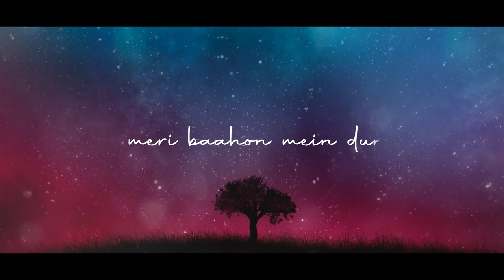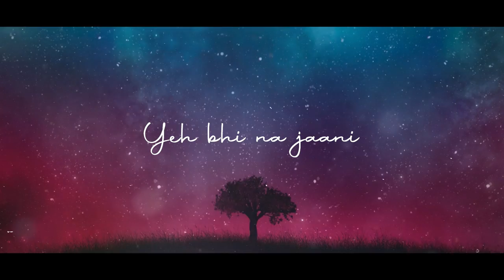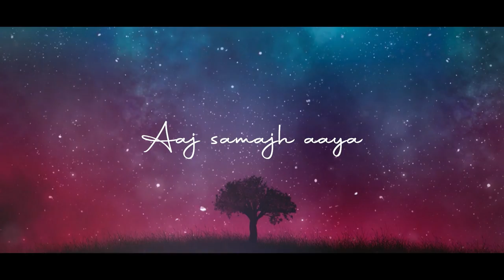Soulful Love Mashup | DJ Sumit Sethi | Tera Hone Laga Hoon | Ilahi | Night Changes | Tum Se Hi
Mashup by Sumit Sethi

Track Info :

•Track : Soulful Love Mashup
•Artist : Sumit Sethi
•Genre : Mashup
•Year : 2022

Support - Sumit Sethi  ✨

•Released By : Sumit Sethi

•Release Date : 9th Oct 2022